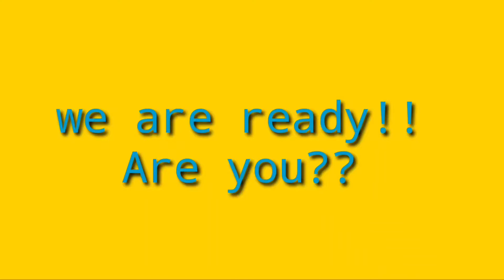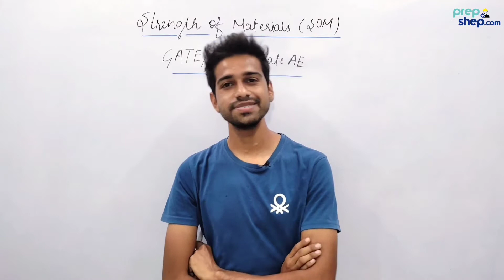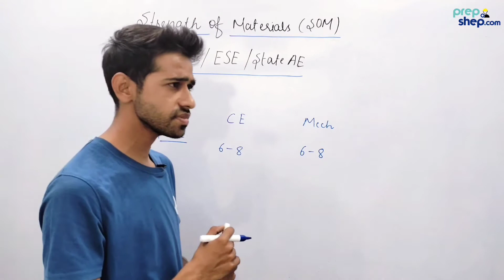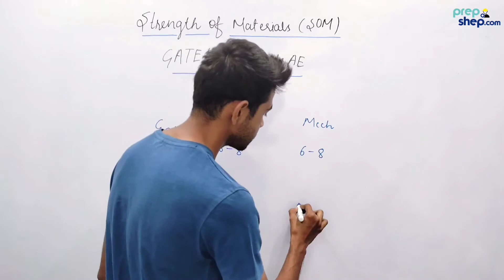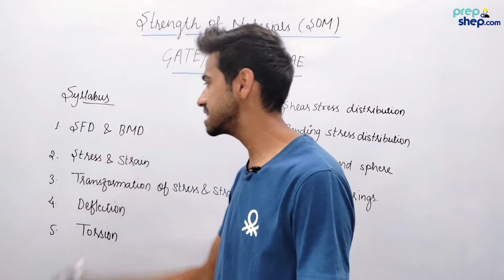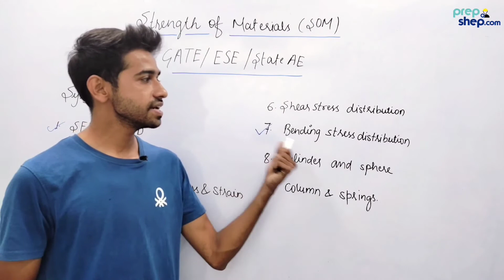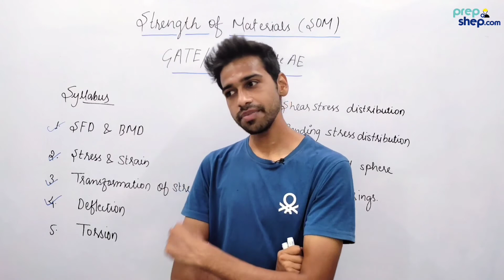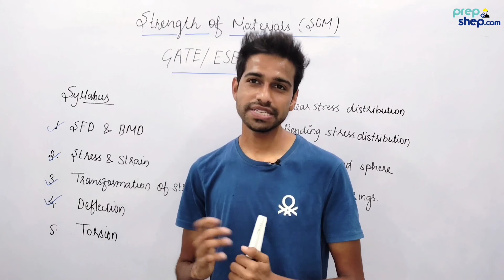1. Introduction to Strength of Materials | Weitage and syllabus | How to prepare SOM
"SOM is interesting when it is confusing, so start   exploring your mind".
~Rahul Dev Patidar

for motivation
Instagram follow @_prepshep_
twitter follow@PrepshepC